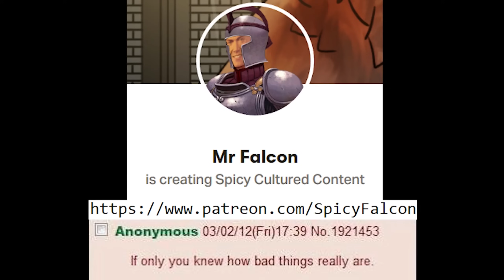You Got a Fox Girl But She'll Slowly Swallow Your Life Essence : Win/Win Edition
More Indie Gameplay Previews

According to legend, the Nine-tail Fox Spirit split all her tails into nine separate spirits. One day, you were just watching TV on your sofa when the doorbell rings. You open the door to see an adorable silver-haired lady. “Do you have a wish to fulfill?” she asks. Before you know it you have signed a pact with her, the legendary fox spirit now promises to fulfill your wish, as long as you complete her lessons.